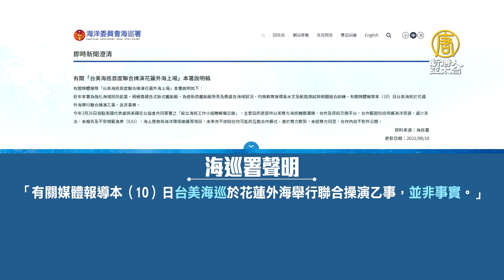台美首開海巡工作會議 AIT：強化合作因應區域挑戰